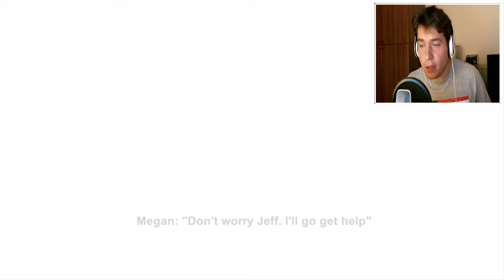Power Drill Massacre - Infarti dietro l'angolo!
Ho perso la voce a forza di urlare!

- Diventa un vicino di casa! -

Ad ogni video non posso non ringraziarvi per il supporto che mi dimostrate.

Ciao a tutti vicini di casa!